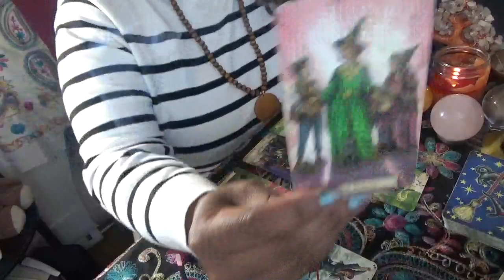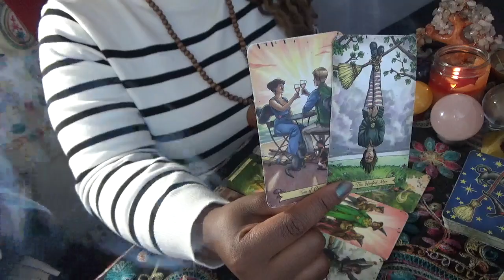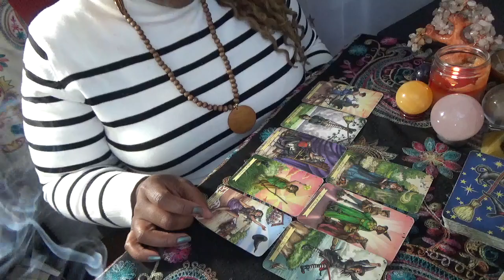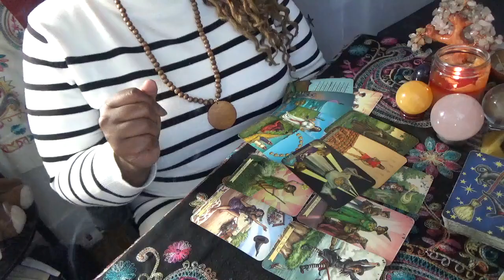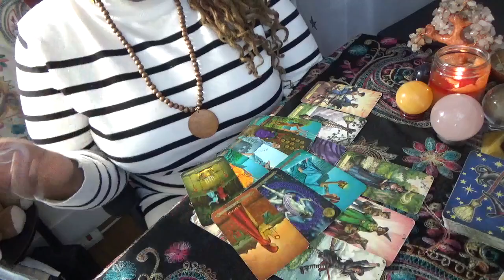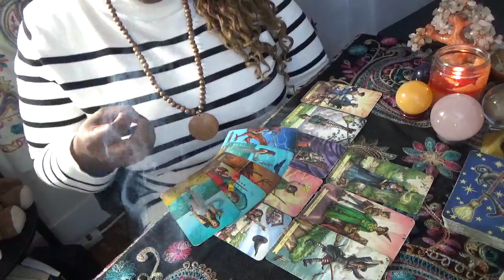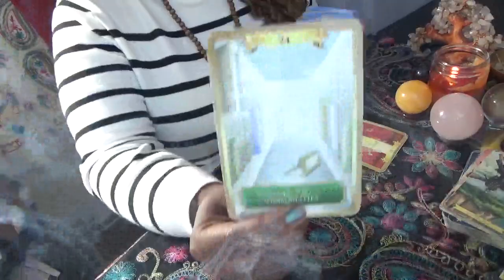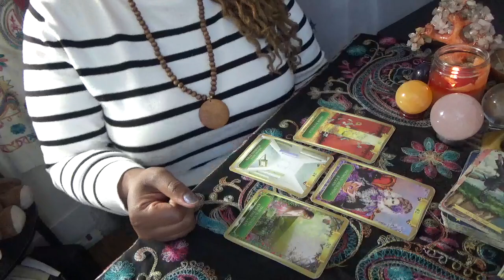Earth Signs Here's to New Love New Career or New Residence! November 3 5th 2023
ext. 11119
International: